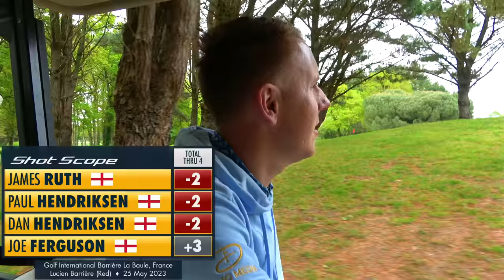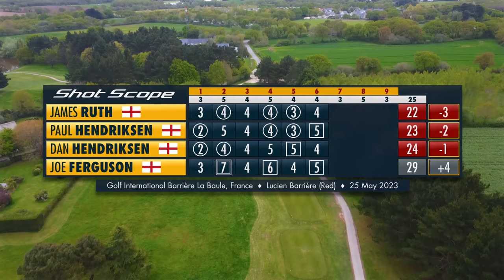GOLF COURSE VLOG | Golf International Barriere La Baule | Strokeplay - Part 1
Welcome to the first instalment of the DHG Major Series. In this series, Dan & 3 quality golfers play stroke play all off scratch to crown a winner! In the French addition, Dan, James Ruth, Joe Ferguson and Paul Hendriksen play the beautiful Red course at Golf International Barriere La Baule.

In My Bag:
3 Wood: Titleist TSR3
5 Wood: TaylorMade RBZ
3 Iron: Titleist U505
Wedges: Titleist Vokey 50/10F, 54/12D & 58/10S